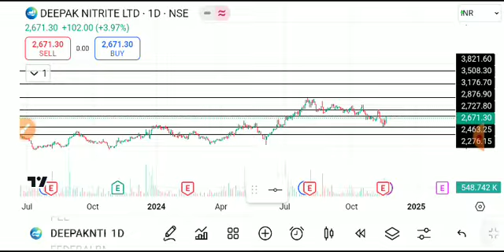DEEPAK NITRITE SHARE LATEST NEWS TODAY,DEEPAK NITRITE SHARD ANALYSIS,DEEPAK NITRiRE SHARE TARGET